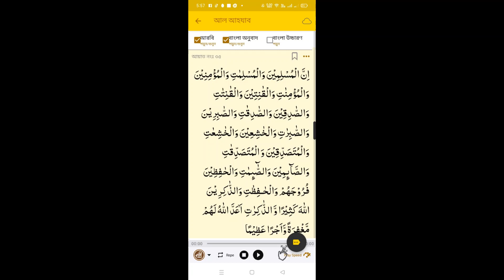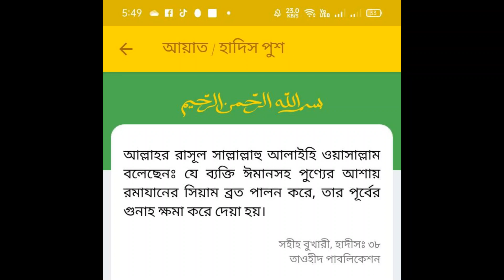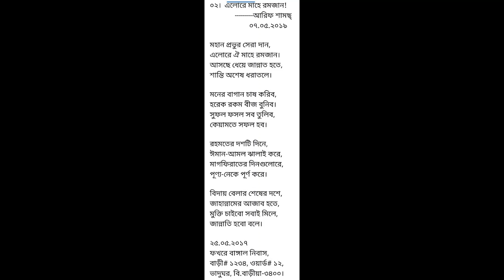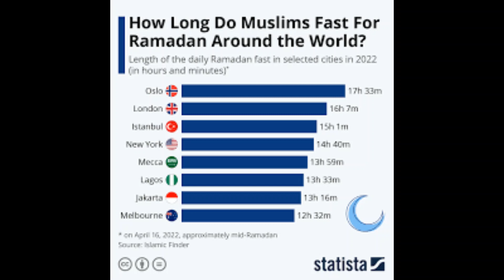আহলান সাহলান, মাহে রমজান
আরিফ শামছ্

মাহে রমজান পরিপূর্ণ নিয়ামতে আল্লাহ্‌র ,
তারাবীহ,তাহাজ্জুদ, পূণ্য মনে সেহরি- ইফতার,।
মসজিদে মসজিদে সুমধুর তিলাওয়াত;
রুকু-সিজদায়,নামাজে-দোয়ায় বান্দারা আল্লাহ্‌র।
যায় বয়ে পবিত্র সময়, বহে শান্তি সমীরণ,
শান্তির হাওয়া বয়, দেহ-মন কথা কয়;
ভোর হতে সন্ধ্যায়;আর যখন রাত্রি,
মিলেনাতো এমন সুখ! খুঁজে ফের যদি।
রমজান নিয়ে আসে জান্নাতি হাওয়া,
মনে-প্রাণে শান্তি,সবি কাছে পাওয়া।
যায় বুঝে সহজে এই মাস আল্লাহ্‌র,
চাও বেশি জীবনে যতো যা' চাহিবার।
তাসবীহ-তাহলীল, রাসূলের দরুদে;
যায় বেলা এমনি সুখ আর শান্তিতে।
চলো যায় জামাতে,নামাজিদের কাতারে,
চাওয়া-পাওয়া সবি বলি সুমহান দরবারে।
০৬.০৬.২০১৬
১৯ঃ২৬
আশা টাওয়ার, শ্যামলী, ঢাকা।